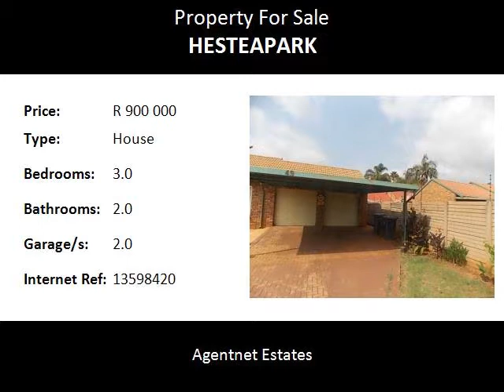3.0 Bedroom House For Sale in Hesteapark, Pretoria, South Africa for ZAR R 900 000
Bedrooms: 3.0
Bathrooms: 2.0
Garages: 2.0
Price: R 900 000

Property Description:

price dropped !!! JUST FOR U
SINGLE STOREY HOME
FREESTANDING
UNDER A MILLION!!!
walled
electric fencing
3 carpeted bedrooms
2 modern bathrooms
lovely kitchen
close to schools and shops